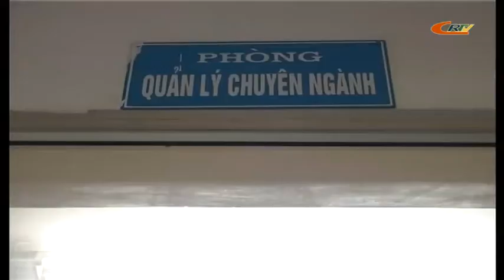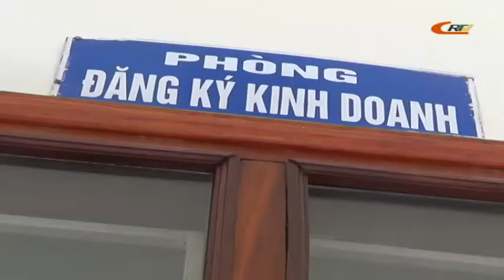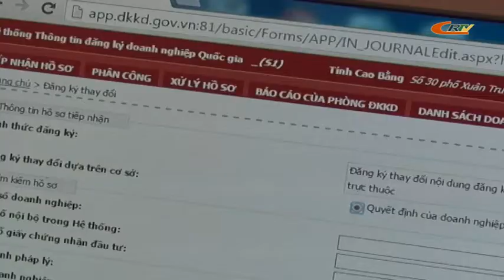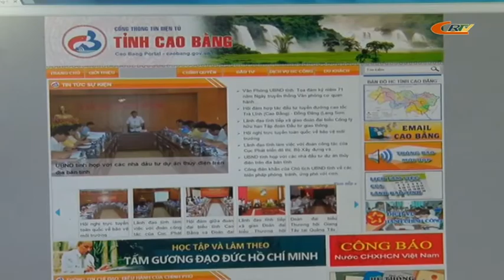Xây dựng Đảng số 4